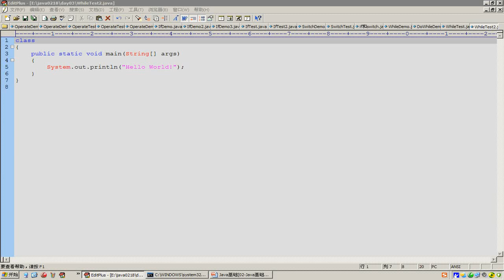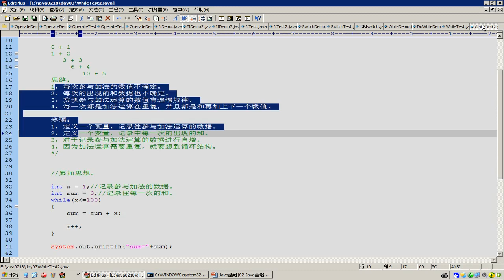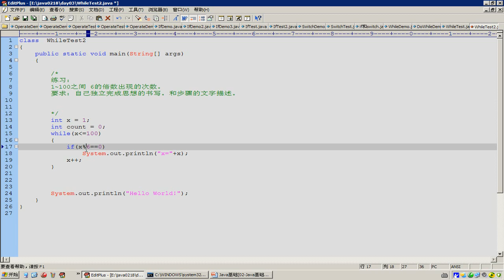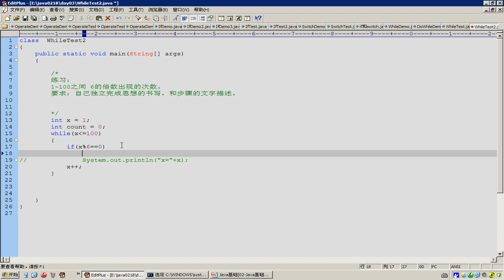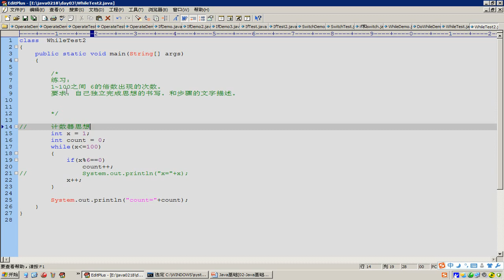49 Java语言基础while练习 计数器思想